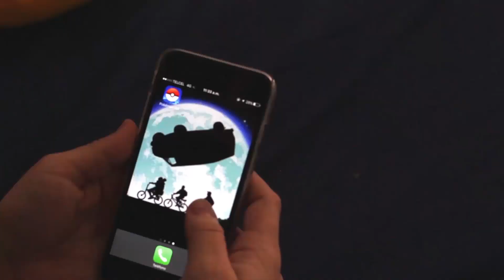COMO SABER SI TU PAREJA TE ENGAÑA / KEVIN ROGERS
Junté algunos factores que se repiten en las personas que son infieles